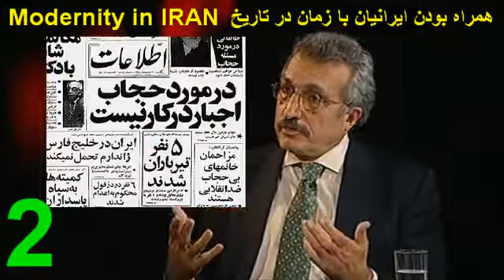تجدد طلبی مصاحبه عنایت فانی با دکتر عباس میلانی 2